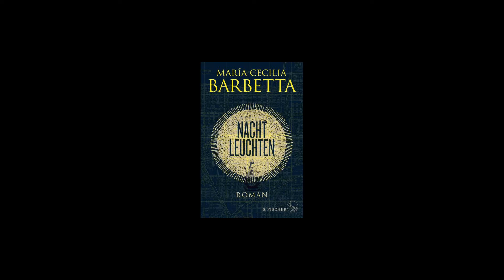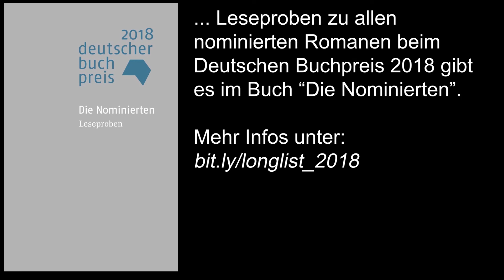Longlist lesen 18: Hier ist noch alles möglich - gelesen von Sabine van Endert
Am 20. August wurde die Longlist des Deutschen Buchpreises verkündet. Die Börsenblatt-Redaktion und Kollegen aus dem Haus des Buches in Frankfurt haben die ersten Sätze aller 20 nominierten Romane eingelesen.
Hier: Gianna Molinari: Hier ist noch alles möglich (Aufbau, Juli 2018)